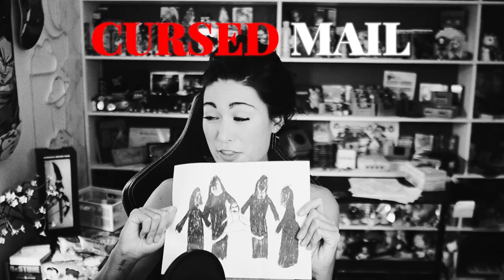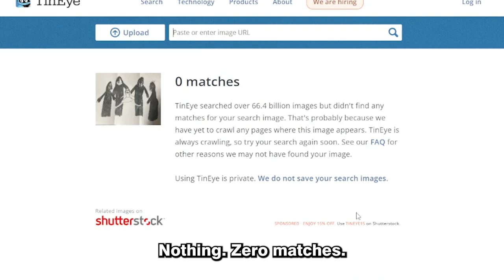I got CURSED MAIL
Edited By @Suki_Official
Twitter.com/Suki_Info

Want to privately chat with me? Have access to my DMs? Early access to my videos, access to exclusive photos, and much more!!! Really appreciate any and all support, love you guys so so so much!

Twitch.tv/JackiJing
Tiktok.com/@jackijing
Instagram.com/JackiJing
Snapchat.com/add/jackijing
Twitter.com/JackiJing
Facebook.com/JackiJing
My Spotify Artist Profile!

Check out the best Streaming gear from Elgato